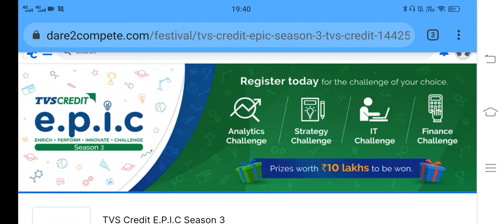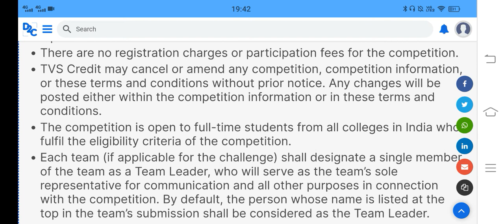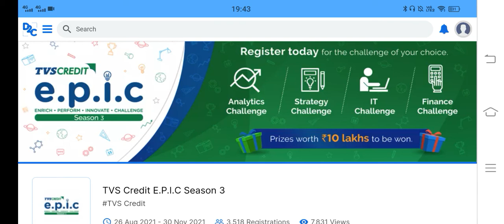TVS Credit Epic season 3 Register now College Students Certificate Prizes Internships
Current Subscriber - 540/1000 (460 to go 😄) TVS Credit Epic season 3

OTHERWISE, YOU WILL MISS MANY SUCH JOB UPDATES
JOB IS MORE IMPORTANT THAN NETFLIX OR T-SERIES :)

Societe Generale SDE Job NET C# Full stack developer

Job opportunity internship B. Tech
Bachelor's of Technology
Job updates
Placement season
2022 batch graduates
Tcs
Infosys
Wipro
Cognizant
Accenture
Hackwithinfy
Tcs NQT
Codevita
Samsung
All updates in Lemon coders
The topics covered in this video are(tags)
capgemini
capgemini salary
capgemini in hand salary
TCS hiring
tcs hiring
software hiring
jobs freshers
fresher hiring
freshers hiring
Hiring freshers
STEP internship
product company
summer internship
off campus
freshers hiring
Hiring freshers
STEP internship
product company
summer internship
tcsinhandsalary
tcsnqtsalary
tcsnqt
tcsbps
tcsit
tcssalaryafterdeduction
tcs off campus Drive,tcs jobs,tcs Salary,tcs digitalSalary